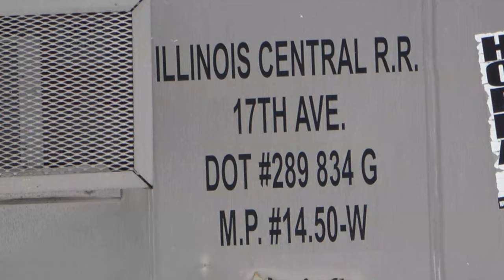IC# 3110 On A Icy Day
The IC# 3110 is a GP-40R "Road Switcher."  It was built to handle short trains and their related switching duties.  Trains like these can make track speed but are usually limited to servicing industries along the right of way.  This particular road switcher is seen in Broadview Illinois at a location just west of the Indiana Harbor Belt rail junction.  Folks around here like to talk about "The Addison Local" as it represents some good old fashioned rail roading.  That same junction track also has an industrial spur which leads to a near by food plant.  Video show the train just after it finished switching the plant and the lens covers the run across 17th Avenue.    This location is a good spots for cameras as there are some nice long and wide places to shoot.  Additionally, the Local is usually creeping through here which makes the grabbing of detail pretty simple.